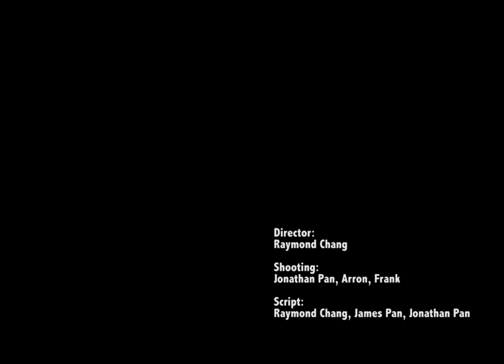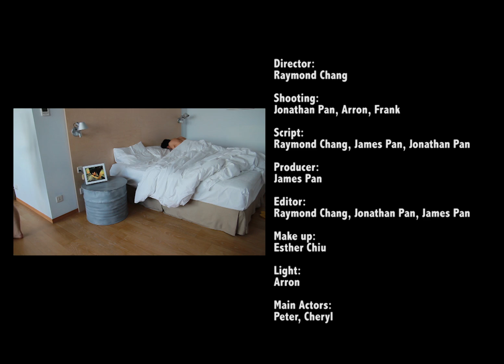出走 即時說愛你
人與人之間相處都難以避免爭執
如何　冷靜、沉澱、思考愛的初衷
找回　彼此最珍惜的那個時刻